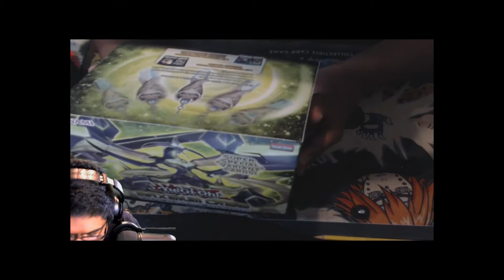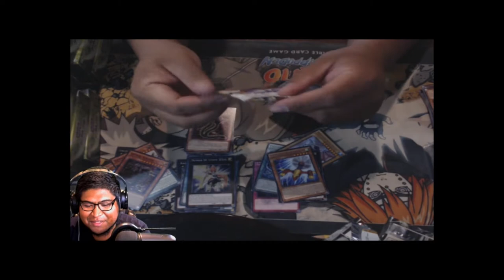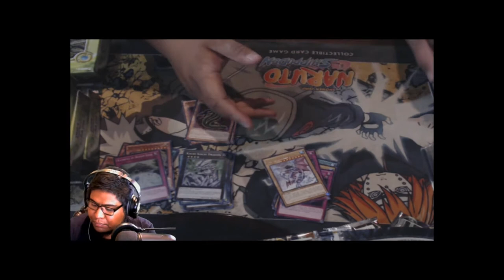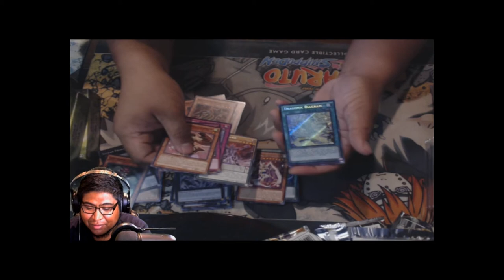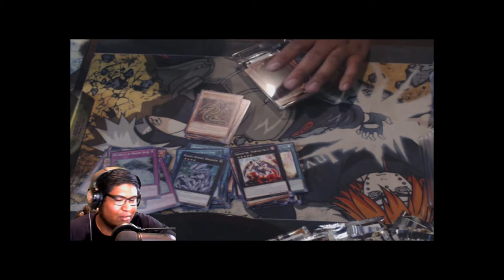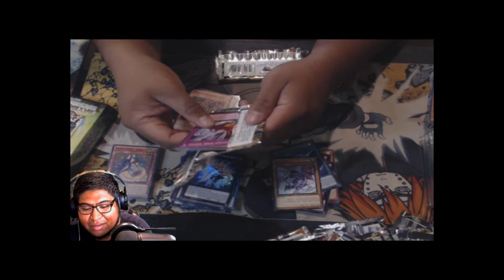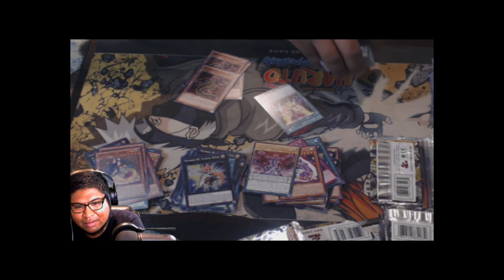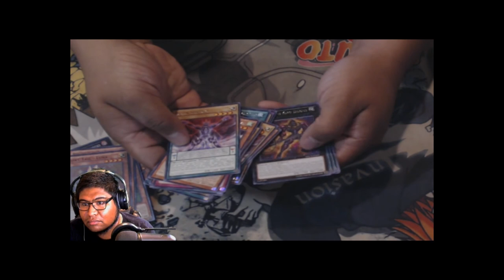BEST MAXIMUM CRISIS SPECIAL EDITION OPENING!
Hey guys this is a video of me getting the most epic box of Maximum Crisis Special Edition! Let me know how to better improve my quality of videos! Hopefully you enjoy!

I'm also a small time streamer. Here are my links!